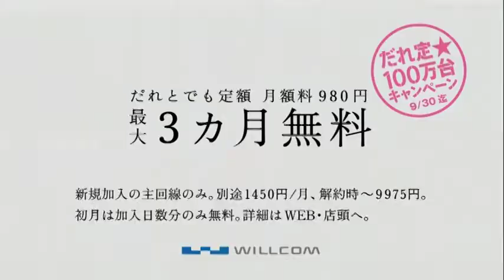佐々木希 : ウィルコム (201107-2)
【まとめCM】佐々木希